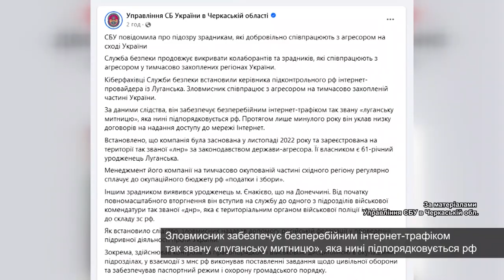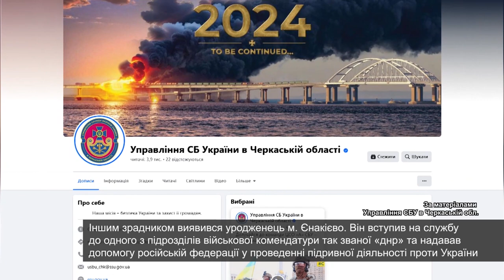СБУ повідомила про підозру зрадникам, які добровільно співпрацюють з агресором на сході України